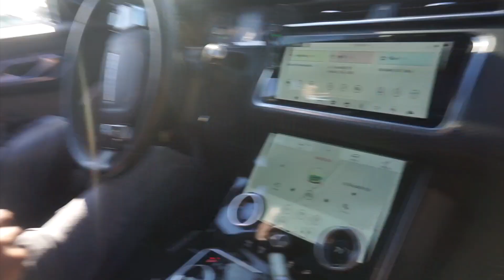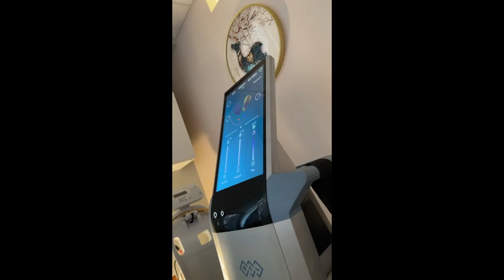VlogMas: Photoshoot + New York + Spa Day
I finally got my make-up done by @brebaby561 , flew to NewYork to be with my family for holidays and had a nice spa day at @slimherbal1448 !

♡ Who Is Chelsea-Alana ?♡
Chelsea-Alana is a creative entrepreneur coach, travel influencer, and social media specialist. She is also the founder of PassionsToProfit™. Her mission is to empower female entrepreneurs to tap into their unique abilities and build a profitable personal brand. Through her coaching, workshops and online content, Chelsea-Alana provides actionable steps that help you break down limiting beliefs and go after the life you’ve always dreamed of.